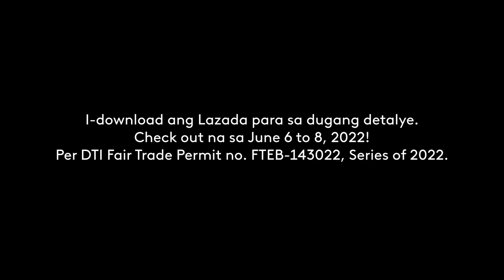Lazada 6.6 (2022) Mid Year Mega Sale Radio Ad Q2 2022 15s (in Cebuano)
This is the Lazada 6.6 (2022) Mid Year Mega Sale Radio Commercial in Cebuano. Checkout na from June 6 to 8, 2022!

DRPS Two 1926: Lazada 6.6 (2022) Mid Year Mega Sale Radio Ad Q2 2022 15s (in Cebuano)